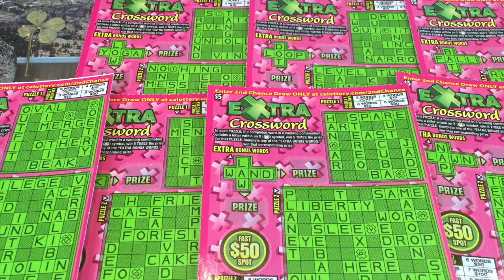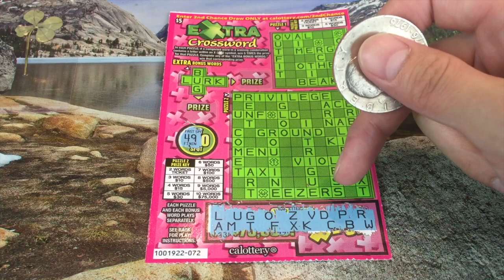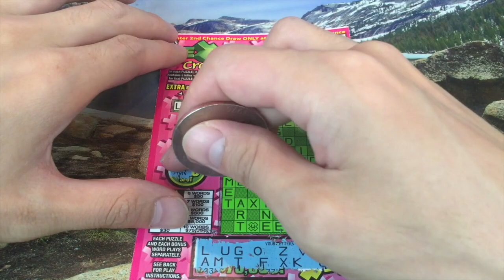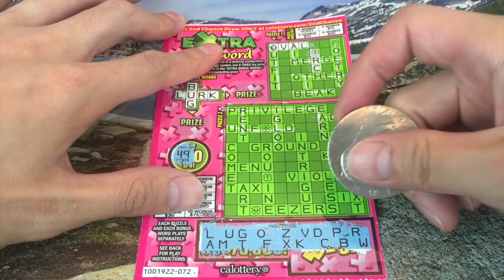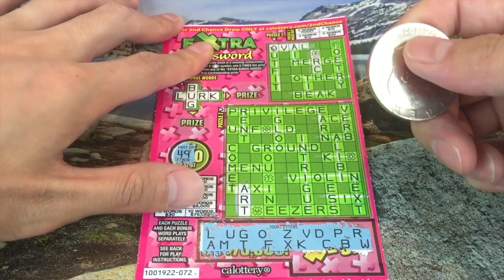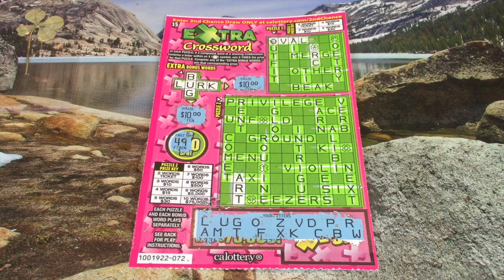WOW WE HIT ALL THE BONUS WORDS!! Extra Crossword $5 California Lottery Scratcher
A miracle has happened on the Keph Empire...NEVER before seen result...but you already know what it is - Because title.
Watch me play and dominate the bonus words in this Extra Crossword $5 California lottery scratcher!! :)